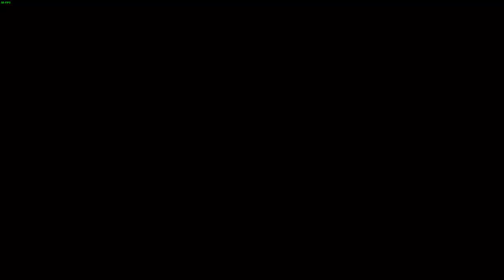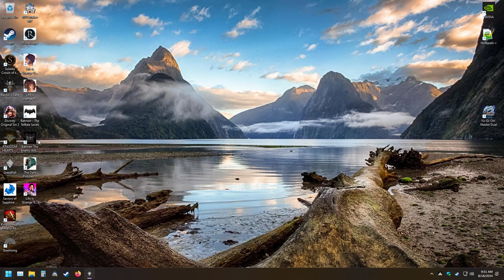Uncovering Dark Secrets in Greedfall